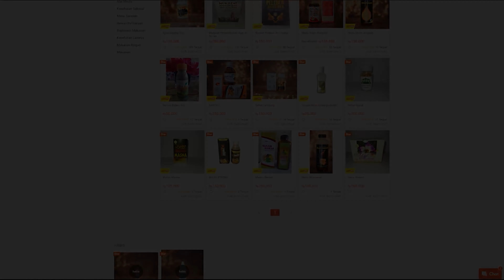RUQYAH SEORANG INTROVERT